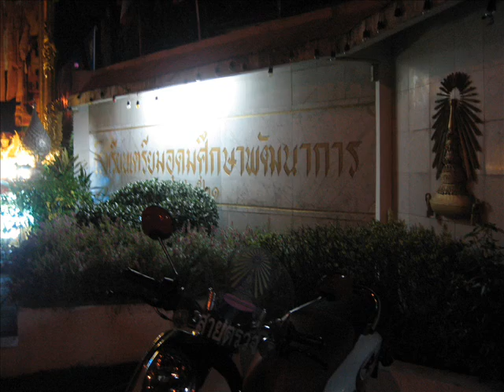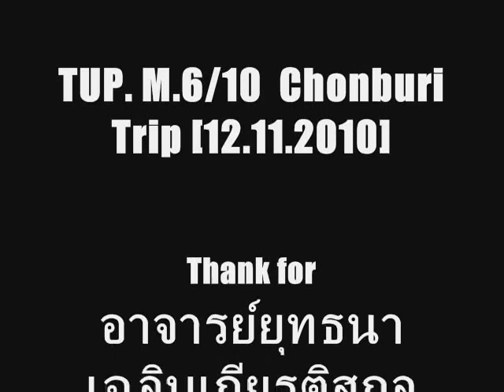TUP M 6 10 Chonburi Trip 12 11 2010